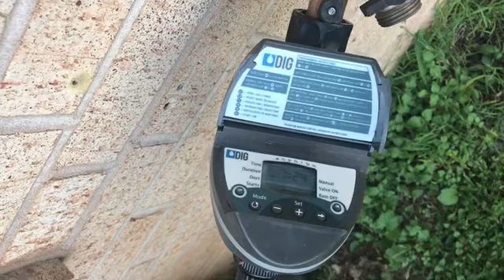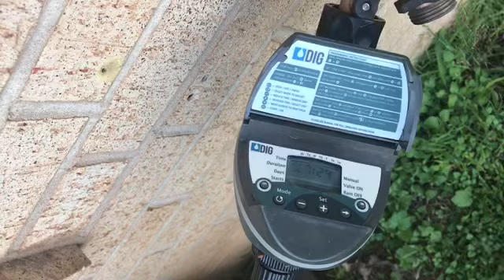Drip Irrigation Emitter Issues | #12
Today I’m in the garden testing the drip irrigation emitter heads. Trying to prevent insects from getting in the house as the weather warms up and you guessed it, planting a few seeds from a meal I made. Join me in the Garden. 🥕🥒🍅🍉🌻♻️ Happy Gardening.